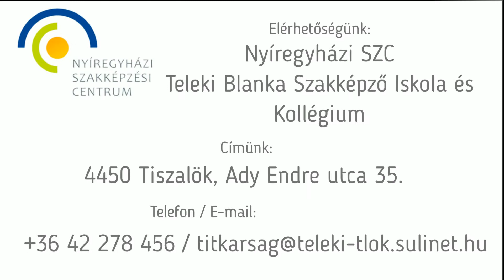Nyíregyházi SZC Teleki Blanka Szakképző Iskola és Kollégium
Nyíregyházi SZC Teleki Blanka Szakképző Iskola és Kollégium bemutatóvideója amely készült a GINOP-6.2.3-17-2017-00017 „Nyíregyházi Szakképzési Centrum átfogó fejlesztése” pályázat keretében.